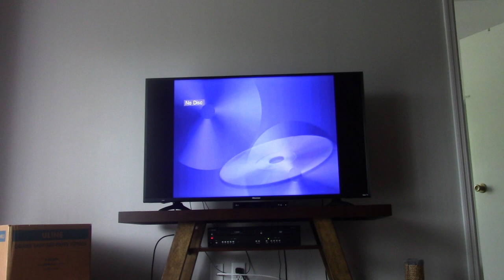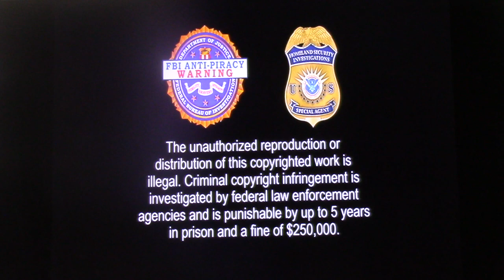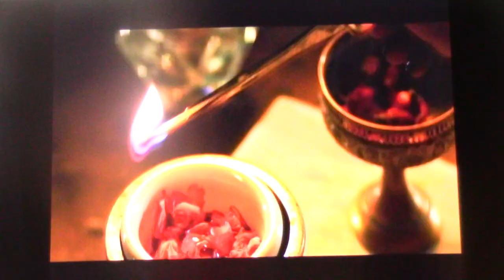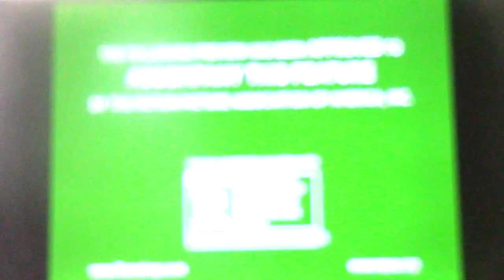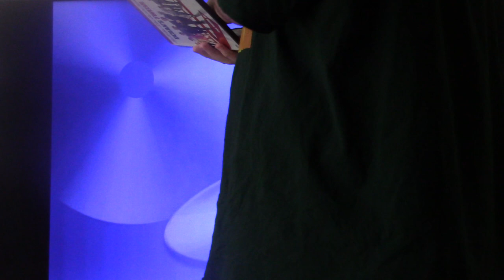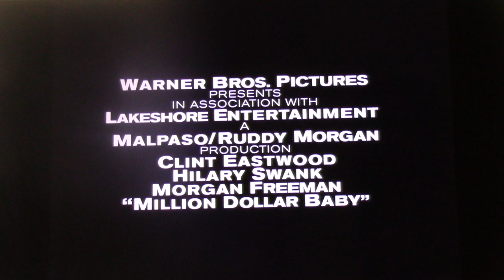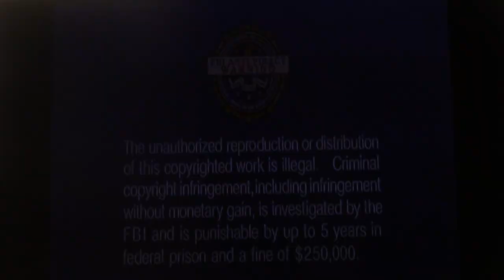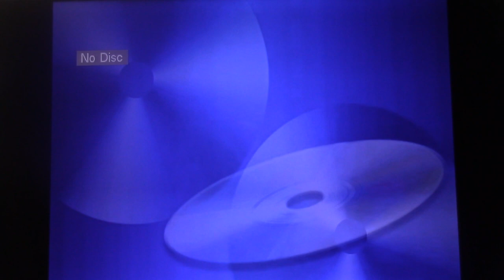Quadruple Feature DVD Opening #51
Requested by Santa Monica Random Media Place fan 2002 and Eric's Movie and Gaming Corner.

Zachary Donaldson
800 Crestwood Ct S APT 807